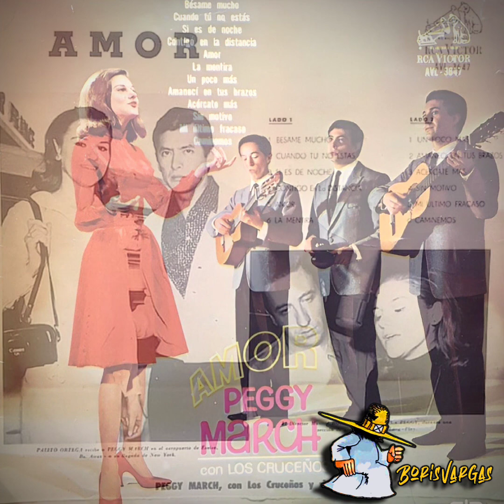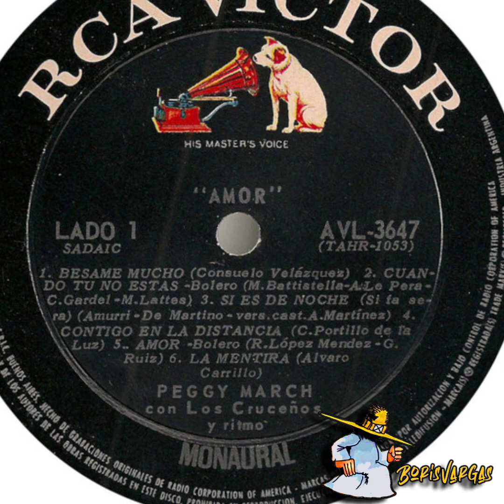PEGGY MARCH Y LOS CRUCEÑOS (ÁLBUM COMPLETO 1964)